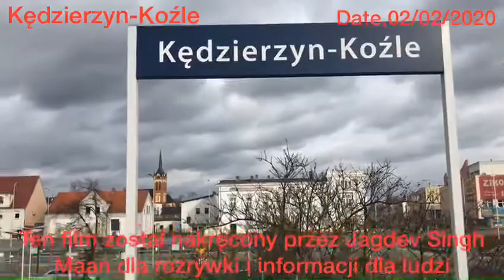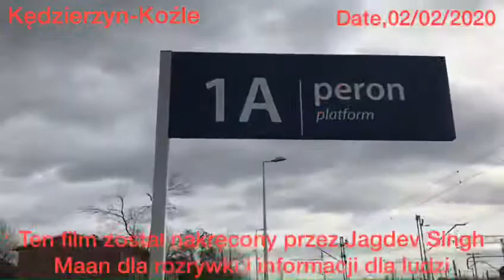This movie was made by Jagdev Singh Mann for entertainment and information of the people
Rangrete was